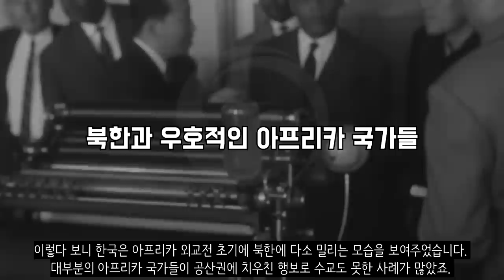남북한 아프리카 외교전쟁